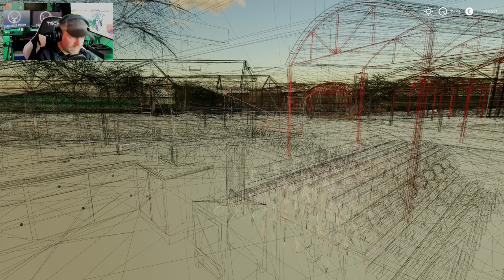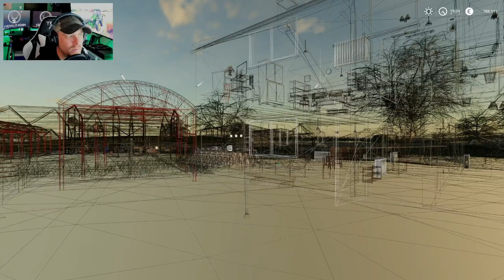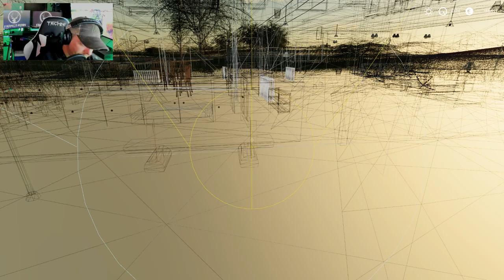EIRE IRELAND | "A Look Around Ireland" | Let's Play Farming Simulator 19 | Episode One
SPECS & HARDWARE:
Digital Storm Lumos Tower Desktop
CPU: Intel Core i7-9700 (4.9 GHz Turbo)  (8-Core) 3.6 GHz
GPU: MSI GeForce RTX 2080 8GB 256 bit Gaming X Trio
MOTHERBOARD: ASUS ROG STRIX Z370-H GAMING (Intel Z370 Chipset)
RAM: 32GB DDR4 3000MHz Digital Storm Performance Series
HDD/SSD: 1 TB SSD M.2 & 2 TB Seagate
MONITORS: Acer 34” Predator Z1 Gaming Monitors

HP 17.3” OMEN Laptop
CPU: Intel Core i7-8750H 9MB 4.1 GHz
GPU: NVIDIA GTX 1060 graphics card
128GB PCLe NVMe SSD & 1 TB 7200 RPM SAT

PS4/Xbox Streaming PC
MSI Trident Series Gaming Desktop
CPU: Intel Core i7-8700, 3.2 GHz
GPU: Nvidia GTX 1060, DDR6 6GB
HDD: 1TB
SSD: M.2 PCIE 256GB
RAM: 16 GB